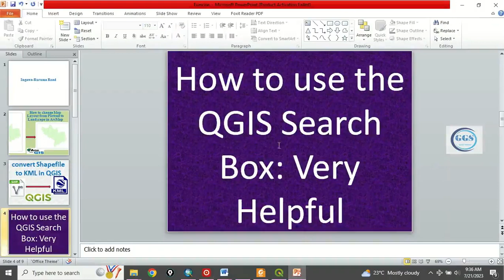The QGIS Search Box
Looking for some tools in QGIS may be difficult for especially beginners. Use the search box to quickly locate any tool you are looking for . This video shows you how to use the QGIS Search Box